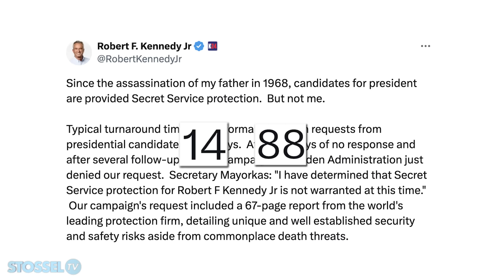Is RFK Jr. Really as Pro-Liberty as He Claims?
Robert F. Kennedy Jr. wins applause for criticizing government lockdowns, deficit spending, and saying America shouldn’t try to police the world.

It made me want to interview him. So I did.

If elected, Kennedy says he’ll cut things like military spending and some functions of the Department of Education.

He also claims to be in favor of free market solutions to climate change.

But at the same time, he wants to continue funding Israel and "phase out" fracking.

Is he really as pro-liberty as he says?

Our video will help you decide.